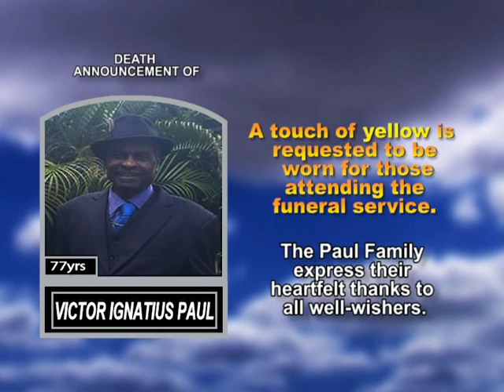Victor Ignatius Paul short